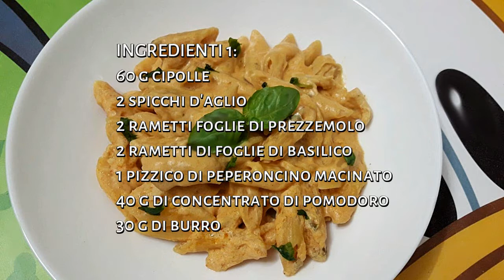Pasta con pollo (cremosa) di Pic con Bimby Tm6 Tm5 Tm31 Thermomix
Un modo diverso per provare il pollo. Un piatto unico, ricco, gustoso e nutriente.
Pasta con pollo (cremosa), ricetta personale di Pic. Da provare.